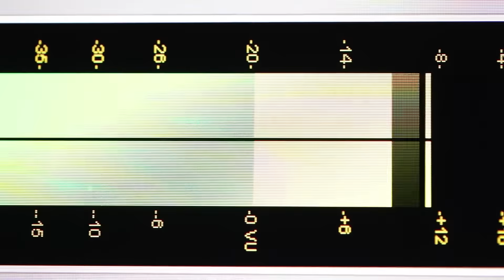10. WORLD E-COMMERCE FORUM | DAVOS OF E-COMMERCE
WORLD ECOMMERCE FORUM, "the Davos of E-commerce" is organized by international ecommerce platform WORLDEF. WORLDEF brings together all the stakeholders of the e-commerce ecosystem in Istanbul in June 2023. Today, tomorrow and the future of e-commerce are discussed in detail in the forum!

Let's Meet in the 10. WORLD ECOMMERCE FORUM!

Date: 7-8-9-10 June 2023
Location: İstanbul Expo Center
486+ Speakers
650+ B2B Desk
400+ Stand
200+ Manufacturer
260 Service Provider
40+ thousand  Etsy Seller
30+ thousand Amazon Seller
7 Stage
19 thousand square meters